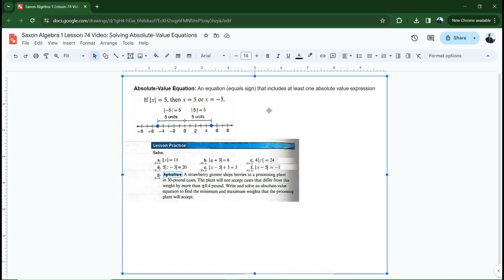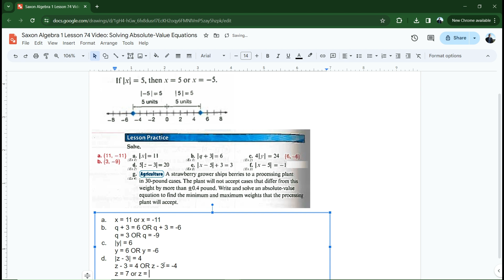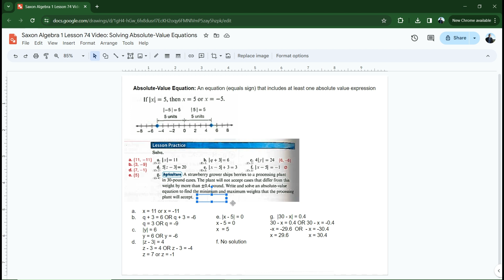Saxon Algebra 1 Lesson 74 Video: Solving Absolute Value Equations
In this video you will learn about solving absolute value equations.